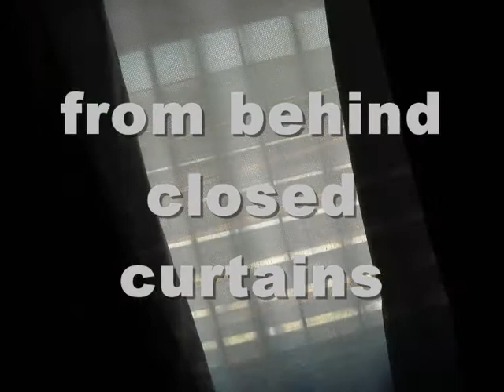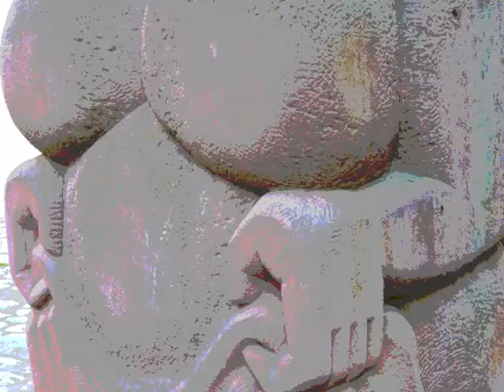DOMESTIC VIOLENCE .. GO ON Cro Magnon man smash your hairy fist through the door ..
Real ROCK music for REAL men.  This song kicks arse. A thumping tune reflecting the social anthems of our time.

Warning, contains strong language and non PC theme.